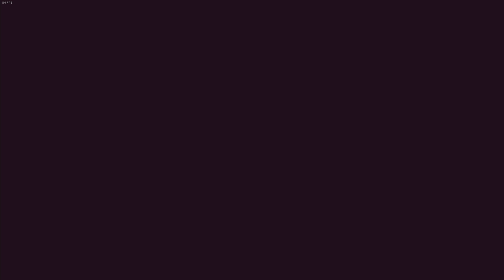THE RADISH RELOAD | GoNNER #1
GoNNER is a 2D rogue-like platformer. First time playing it so ye
Game: